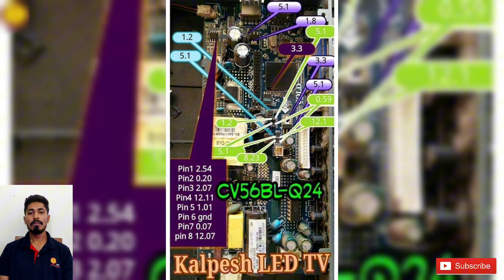CV56BL-Q24 Led tv board voltage details | standby & power voltage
Board Voltage Chart. Troubleshooting electronic boards is not so difficult if you know the core voltage and test points or it is possible to repair boards by tracking or tracing methods, testing components, and replacing faulty components. And if someone has the whole schematic or circuit diagrams then it is very easy to trace the tracks and components with their values.
But if the troubleshooting guide material is not available and you have to troubleshoot any board then is a little bit tough to check and repair.

CV56BL-Q24 Led tv board voltage details

In this video, I have shared some Board Voltage Charts, board test points, or voltage measurement LCD, LED, and other electronic PCBs to help beginners and learners they can troubleshoot the hardware fault easily and save time because time is money.

 If any technician has basic knowledge of repairing then he can easily troubleshoot and repair with the help of shared voltage charts.

Here are the collection of LCD-LED Boards Voltage Charts, Pinout Details, or Voltage Test points that are collected from the expert technicians. Special thanks to all Masters who make it easy for beginners to troubleshoot the boards.

CEB Team is not responsible for any type of damage/loss in case of practical. Please check the schematic diagrams, confirm, and then take guidance from the following test point charts at your own risk. Here are below some Board Voltage Chart.

most LED TVs have panel problems, and every LED / LCD TV has a T-Con board. If the panel's COF or Panel driver IC is damaged or shorted, the required voltage is no longer extended output from the DC to DC converter adjacent to the T-Con board, or the voltage drops.
Then, measuring the voltages of various test points of the T-Con circuit is necessary

Here on this site, you will get electronics gadgets repairing techniques and information, especially LCD LED TV repairing techniques. So if you are an electronics technician and if you are an electronics student this is the right place for you. bookmark this site and visit simultaneously.

All are you know the value of LCD LED TV voltage information. When we repair any Tv problem, first we need to measure the voltage present or not in the circuit. After that, we fix the LCD LED TV problems. To know more about LCD LED TV all Voltage and value follow below table

Led tv board voltages
Led tv board voltage details
standby & power voltage

To check the voltages on the power board, main board, and T-con board of an LED TV, you'll need a multimeter and some basic knowledge of electronics. Here's how to do it:

Safety Precautions
Ensure that the TV is unplugged from the power source before attempting any checks. Handle electronic components with care to avoid damage and electric shock.

Identify Test Points
Locate the power board, main board, and T-con board inside the TV. These boards are usually connected to each other and to the display panel. Look for test points marked with voltage labels (e.g., +5V, +12V) on each board. These are where you'll measure the voltages.

Set Up the Multimeter
Turn on the multimeter and set it to the appropriate voltage range for the expected voltages (e.g., DC voltage).Connect the black probe (negative) to a ground point on the board, such as a metal chassis or ground plane. Connect the red probe (positive) to the test point you want to measure.
CV56BL-Q24

Measure the output voltages from the power board, such as +5V, +12V, and any other labeled outputs. Check each voltage against the expected values specified in the TV's service manual or datasheet.

 Main Board and T-con Board:
 Measure the voltages on the main board and T-con board, focusing on input and output voltages to and from these boards. Check for any abnormal voltages or voltage drops that may indicate a problem with the boards.

Interpret Results
Compare the measured voltages to the expected values. If the measured voltages deviate significantly from the expected values, it may indicate a problem with the board or its components. Look for any voltage fluctuations or inconsistencies that could point to a faulty component, such as a capacitor or voltage regulator.

Troubleshooting
If you find any abnormal voltages, inspect the board for visible signs of damage, such as burnt components or bulging capacitors. Check for loose connections or broken traces that may be causing voltage drops. If necessary, replace faulty components or entire boards to restore proper voltage levels.

Consult a Professional
If you're unsure about performing voltage checks or troubleshooting, it's best to seek assistance from a qualified technician or service center. They have the expertise and equipment to diagnose and repair TV issues safely.

By following these steps, you can check the voltages on the power board, main board, and T-con board of an LED TV to diagnose and troubleshoot any potential issues with the electronics.